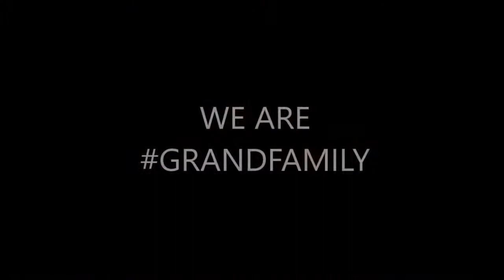Miss Grand International 2013-2017 - Crowning Moments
We are Grandfamily
2013 : PUERTO RICO
Janelee Chaparro
2014 : CUBA
Lees Garcia
2015 : Australia
ClaIre Elizabeth Parker
2016 : Indonesia
Ariska Putri Pertiwi
2017 : Peru
Maria Jose Lora
Congratulations to all Queen.